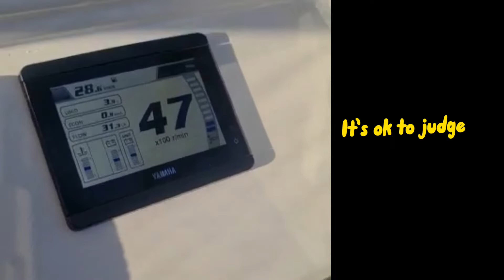Esperance - “Woody Island Hoppin’ n Fishin’”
Fishing, based of woody island, esperance, WA